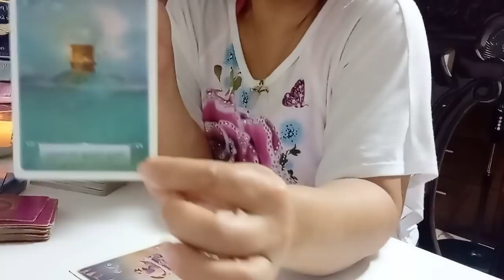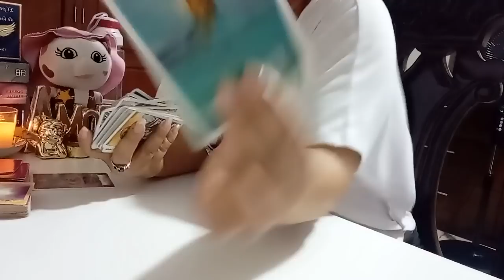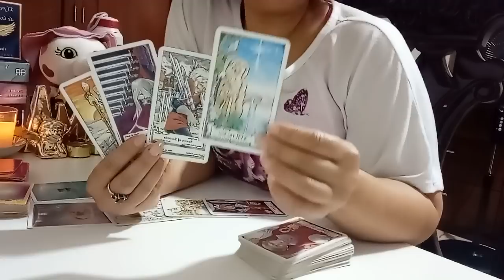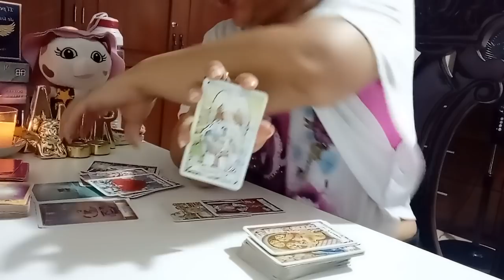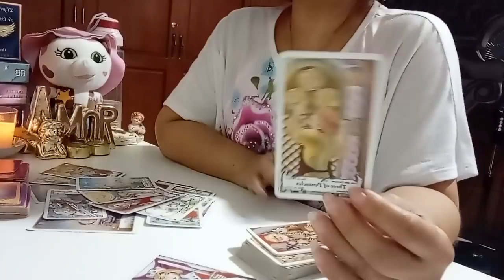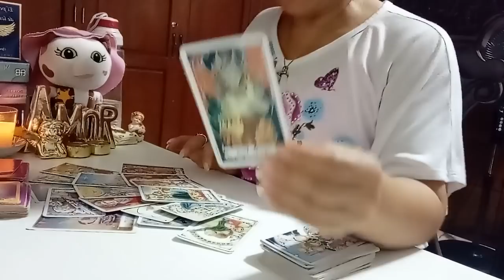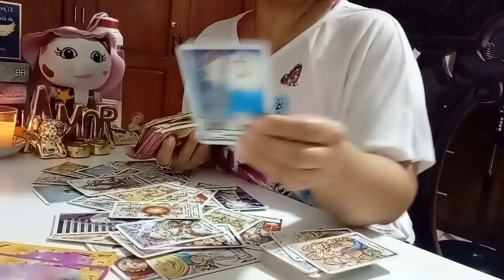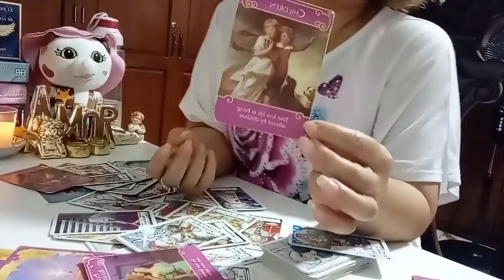PISCIS QUIEN VIENE HACÍA TÍ?: TÚ PASADO QUIERE RECUPERARTE ❤️😍🔥.